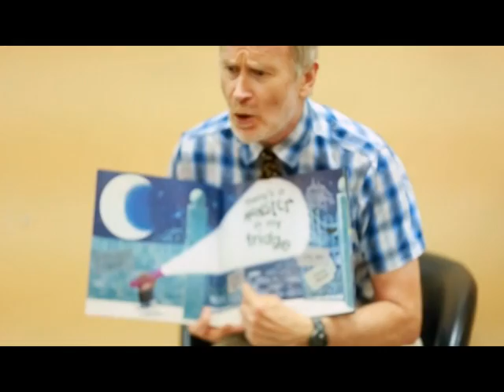Message from the Executive Principal AIS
Welcome message from the Executive Principal of the Australian International School UAE Ms. Annette Wilson